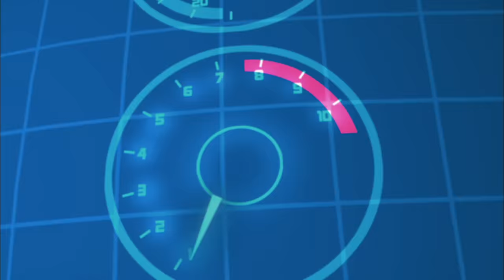Bajoterra | El regreso de los Elementales | Película Completa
Un nuevo miembro se une a Eli y la pandilla de Shane! Su nombre es Junjie, y es un maestro del misterioso arte de lanzar babosas de Slug Fu. Pero incluso ahora que tienen el poder de cinco slingers, la Pandilla de Shane se encuentra sobre sus cabezas mientras corren para proteger a las antiguas Babosas Elementales de una alianza malvada que las usará para destruir las 99 cavernas.